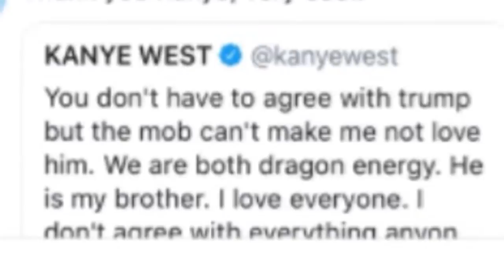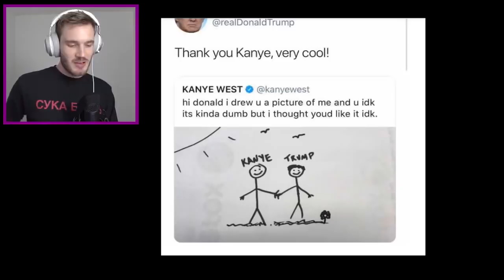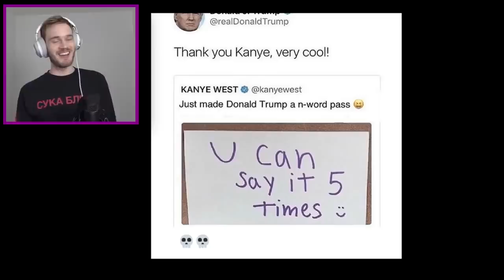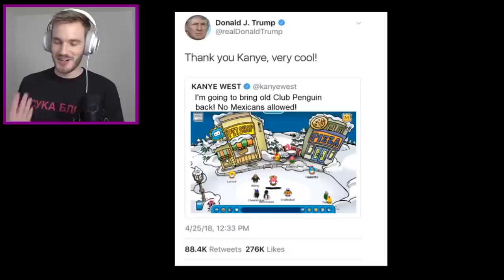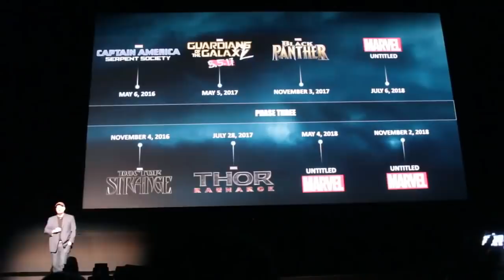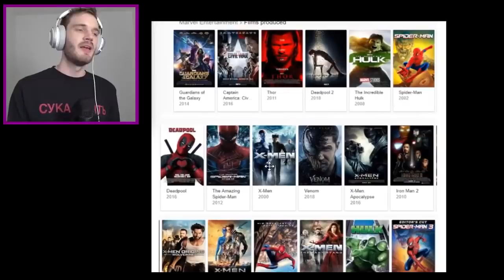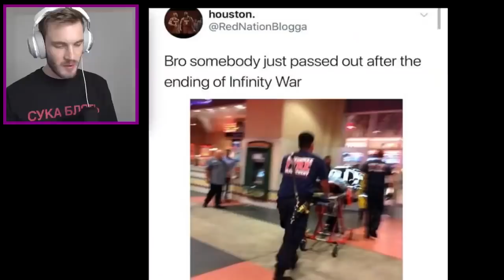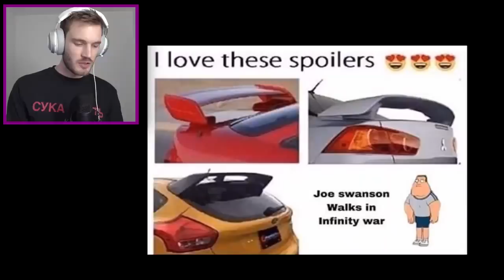PewDiePie never before seen video broken original (KANYE WEST TWITTER)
KANYE WEST TWITTER PewDiePie

PewDiePie
Pewdiepie video lost
PewDiePie has a problem with video
Youtube is broken
Youtube is racist
Pewdiepie needs help with youtube
Youtube blocks pewdiepie